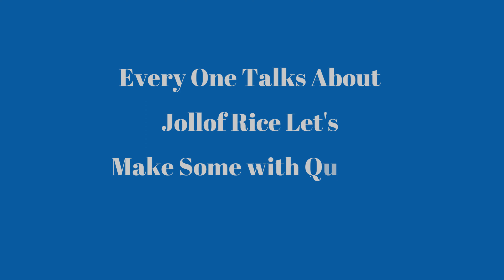Unbelievable Quinoa Chilli Recipes: How To Make It Perfect Every Time!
Here's me missing my Jollof rice and replacing rice with  Quinoa best choice I have made . This video will teach you how to make an amazing, spicy quinoa recipe that's amazing for lunch or dinner! This recipe is a great way to give your meals some extra heat and make something that's healthy and flavorful. Learn step-by-step instructions on how to make this savory dish that will leave your tastebuds wanting more! So get ready for a spicy surprise and see why quinoa is so popular.

Ingredients
Quinoa (Trio)
Fresh  sweet peppers, including scotch bonnet pepper
Tomatoes
Onions
Ginger
Garlic
Oil of your choice
Seasoning as in video
Chicken stock
00:00 Introduction
00:22 Benefits  of Quinoa
00:46 Preparing smoky sauce
01:53 Saute onions
03:15 How to cook spicy quinoa